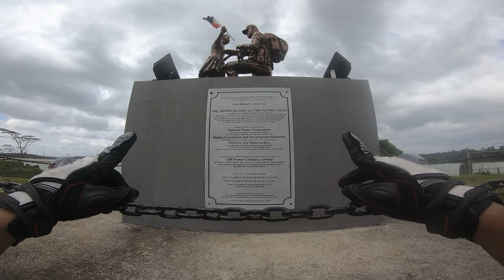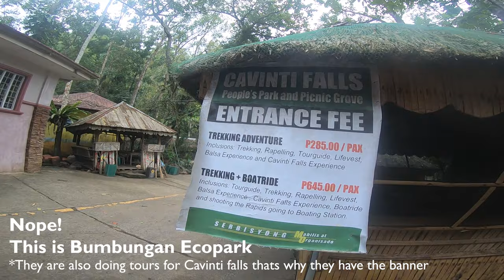Caliraya Lake and Bumbungan Ecopark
In this video, we went on a trip to Caliraya Lake, then decided to go to Pagsanjan Falls after. On our way to Cavinti, wee spotted a small falls down the road which is known as Bumbungan ecopark and we decided to check its beauty.